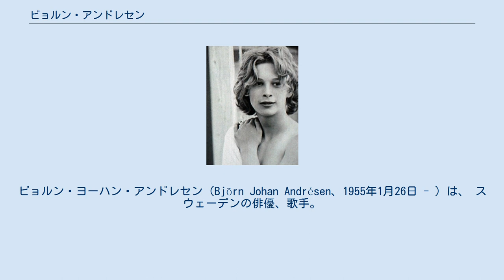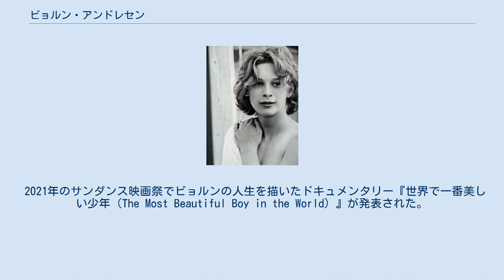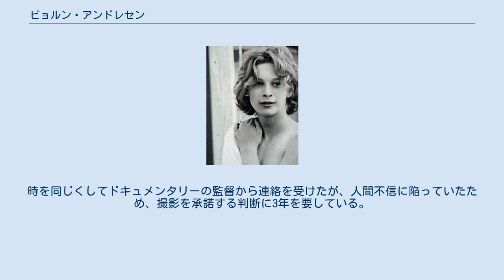ビョルン・アンドレセン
ビョルン・ヨーハン・アンドレセン（Björn Johan Andrésen、1955年1月26日 - ）は、 スウェーデンの俳優、歌手。
ストックホルム出身。
 ルキノ・ヴィスコンティ監督の映画作品『ベニスに死す』（1971年）の美少年タジオ役で広く知られている。
 デンマークで育った母親は、ヨーロッパを転々としながら過ごすボヘミアンであったという。
パリの芸術家のコミュニティに入り浸っていたが、生まれる前に死亡したとされる実の父親は不明である。
10歳の時、夫に捨てられ不安定になっていた母が自殺し、祖母に育てられた。
ストックホルムの音楽学校でクラシックを学んだが、好みはビートルズなどのロック。
友人達と13歳の頃からバンドを組み、あちこちで演奏していた。
 美容師であった祖母の勧めで子役としての活動を始め、1969年にストックホルム郊外で撮影された青春映画『純愛日記』（1970年）に端役で出演したのがスクリーンデビューである。
なお『純愛日記』は、1971年の日本初公開時にオリジナルから約20分カットされた状態で上映されたが、2008年4月26日に完全版が『スウェーディッシュ・ラブ・ストーリー』の邦題で上映された。
 1970年、ヴィスコンティが『ベニスに死す』の映画化の為に、主人公の作曲家を虜にする少年タジオ役を求めてヨーロッパ中を探していた。
当時、友人とバンドを組んで歌っていたアンドレセンがヴィスコンティの目に止まり、数多くの候補者の中から選ばれた。
 ヴィスコンティは、数千人の候補者をリストアップし、最終的にはアンドレセンに決定したが、イタリアの公共放送RAIの依頼で、この模様を収めた30分の特別番組『タジオを求めて』を監督している。
 1971年8月、映画のキャンペーンと明治製菓「エクセル」のCM撮影、CMソング（詞・阿久悠、曲・川口真）のレコーディングのため、同年末～1972年初頭の2度来日している。
日本でのキャリアを構築することは祖母の強い勧めだった。
来日の際には熱狂的な歓迎を受け、追っかけの少女に髪を切られるなどしたという。
 アンドレセンの素顔は、ごく平凡な北欧の健康的な少年であった。
映画の成功で、一躍アイドルになった彼のもとには、数多くの映画出演話が舞い込み、撮影準備のためにパリで一年暮らしたこともあったが、結局出演は実現しなかった。
その後もともと音楽に興味があったため、学園生活に復帰し、音楽活動していたらしい（『ヴィスコンティのスター群像』より抜粋）。
 また、映画のイメージと実像を混同されることが多々あり、好奇の目で見られ続けることに耐えかね、ストックホルムを離れ、一年間、デンマークのコペンハーゲンで生活したこともあった。
一時、死亡説が流れたこともあったが、1977年、スウェーデン映画に主演し、復帰。
 1983年に結婚。
劇団を運営しつつ、ストックホルムで暮らす。
その後、娘（ロビン）が生まれるが、結婚前に生まれた長男を乳幼児突然死症候群で亡くし、一旦別れた。
しかし復縁し、現在は妻と娘と音楽教師としてストックホルムで暮らしている。
 2021年のサンダンス映画祭でビョルンの人生を描いたドキュメンタリー『世界で一番美しい少年（The Most Beautiful Boy in the World）』が発表された。
この作品で、ヴィスコンティ監督や祖母、大人たちに性的搾取されてきたことを告発。
それによると、ヴィスコンティは「ベニスに死す」の撮影から1年経って16歳になったアンドレセンをこきおろした。
そして、自分の所属するパリのゲイ・コミュニティに連れて行った。
その後、祖母と結託したエージェントは、ヴィスコンティから見放された彼を日本に連れて行ってCMやレコード発売などを行った。
連日のハードスケジュールをこなすため、薬物を飲ませることもしていたという。
アンドレセンは母国帰国後にバンド活動や脇役俳優をしていたが、2003年にタジオ役の写真を肖像権を持つアンドレセンに無断で本の表紙に使われたことが原因で、性的搾取のトラウマからデンマークに逃亡。
2016年に「The Lost One」で主演、ホームレスの男性役を演じた。
時を同じくしてドキュメンタリーの監督から連絡を受けたが、人間不信に陥っていたため、撮影を承諾する判断に3年を要している。